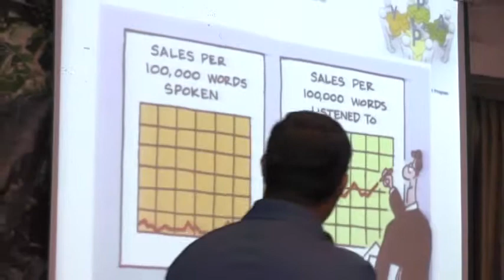Công ty Yara VN tổ chức Outing trip tại Hội An – Đà Nẵng, 01/2015 (phần 4) - Đất việt tour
Miền Trung nước ta không chỉ có những bãi biển tuyệt đẹp, những cồn cát trải dài ngút ngát mà còn có vô số những di tích lịch sử, những khu phố cổ yên bình và rất nhiều món đặc sản hấp dẫn làm say lòng du khách.
Từ ngày 16/01 – 18/01/2015 công ty Yara Viet Nam đã phối hợp cùng công ty Đất Việt Tour tổ chức chuyến outing trip tại Hội An - Đà Nẵng đầy niềm vui và ý nghĩa cho tập thể cán bộ công nhân viên của công ty.

Xem thêm các video du lịch của công ty Yara Viet Nam tổ chức outing trip tại Hội An – Đà Nẵng, tháng 01/2015 tại:

CÁC MẠNG XÃ HỘI CỦA DatVietTour TẠI ĐÂY !